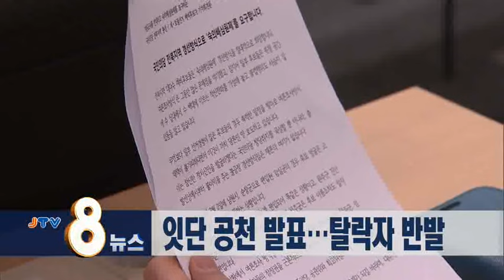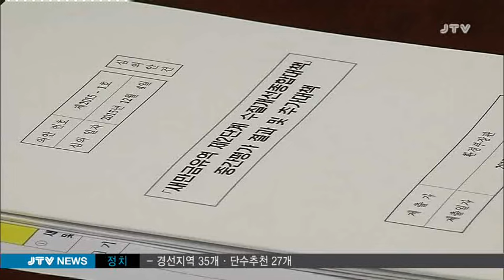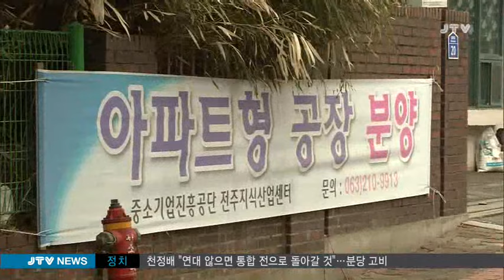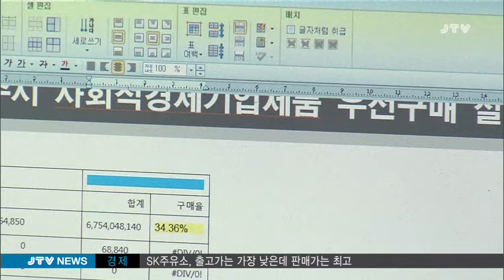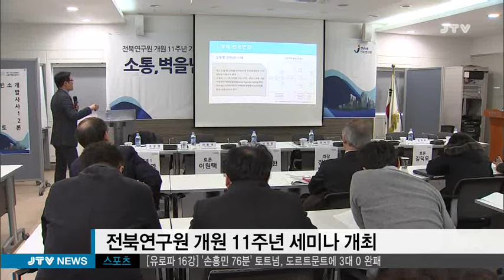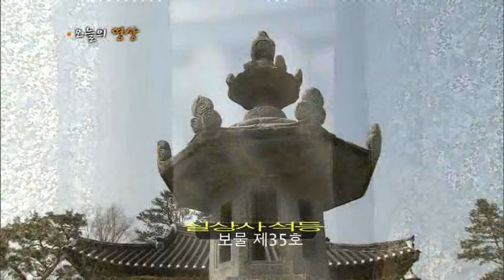[JTV 8뉴스] 2016.3.11(금)